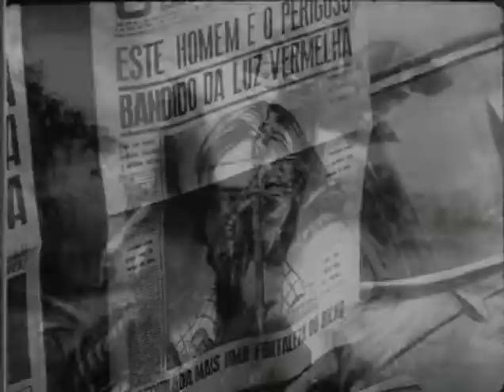O Bandido da Luz Vermelha (Trailer)